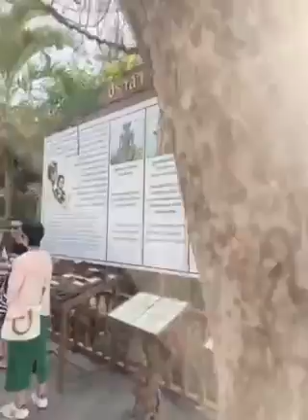own by rianne Thailand vacation 2023